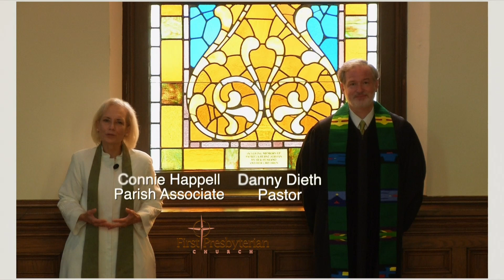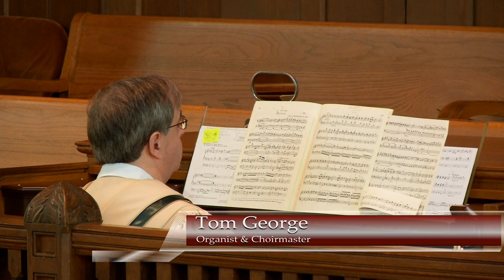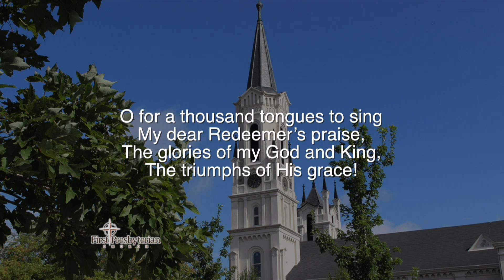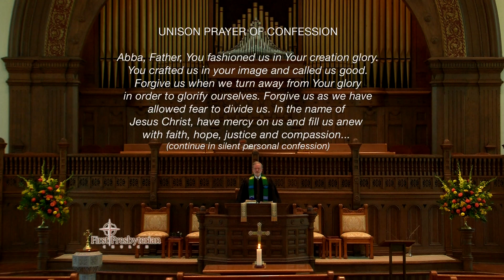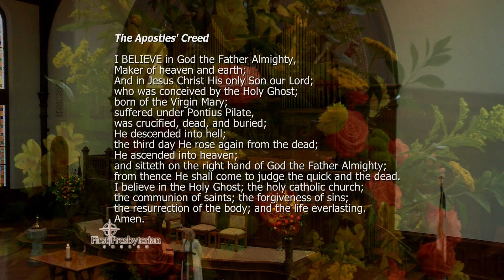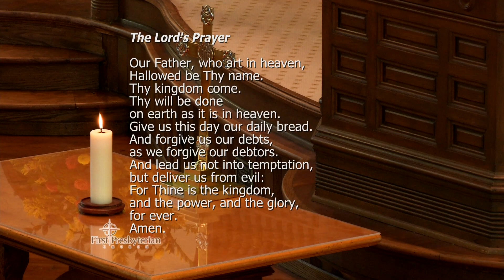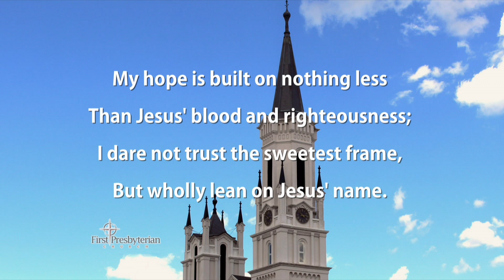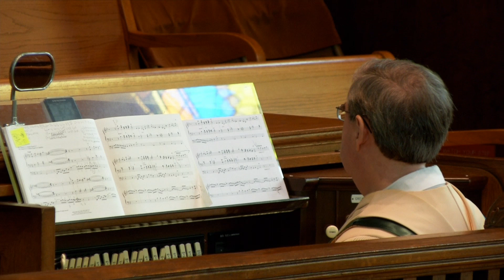First Presbyterian Church - July 19th, 2020 - “Patience First” (Complete)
Speakers: Rev. Danny Dieth and Rev. Connie Happell.
Scripture: Matthew 13:24-30,36-43; Romans 8:12-25.